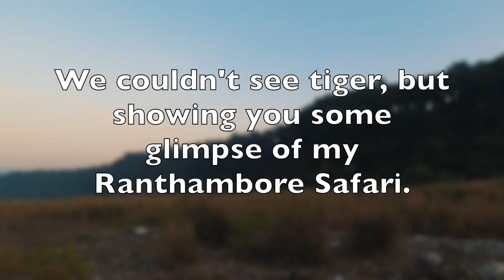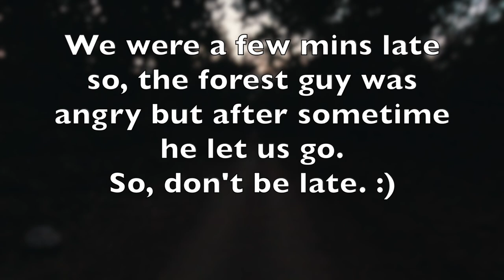Jim Corbett National Park (Sitavani Gate) | JungleSafari Booking IMPORTANT Info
Jim Corbett National park has several entry gates. We entered from Sitavani Gate. Also, if you want to get entry from any core gate like Dhikala then, you should book your safari at least one month before. Sharing all other safari related important information in the video.

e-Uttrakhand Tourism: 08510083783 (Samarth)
(Pls, give my reference)

In this video:
00:00 - Cenematic Jungle shots(Use headphone for the best experience)
01:25 - Intro
02:21 - Jim Corbett National Park Safari important information
03:14 - Girija Devi Gate visit
03:53 - Jungle Safari
04:34 - Teda gate
05:25 - SitaVani gate entry
06:20 - Entry in dense Jungle
09:47 - Pavalghar gate
09:56 - Dabka River in Jim Corbett
11:05 - Back to Hotel
12:01 - End note

✔ "My equipment: "

Jim Corbett National Park Jungle Safari(Sitavani Gate) | Jungle Safari Booking IMPORTANT Info